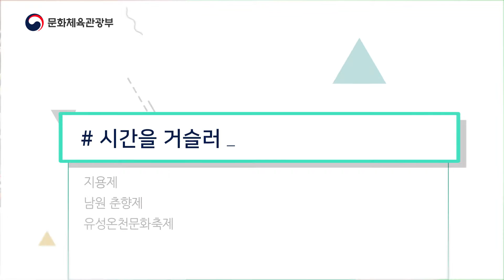[2019 주간문화예보] 여행 안내서 (0509)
문화체육관광부가 전하는 알찬 예보!
여행주간에 떠나면 더 좋은 건강하고 즐거운 여행을 소개합니다.